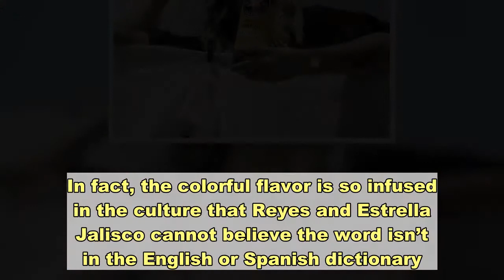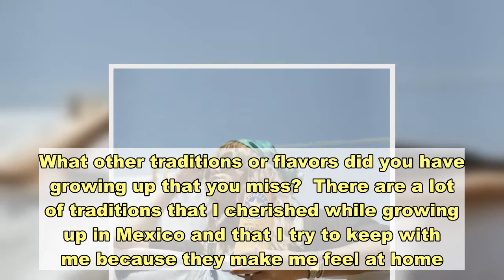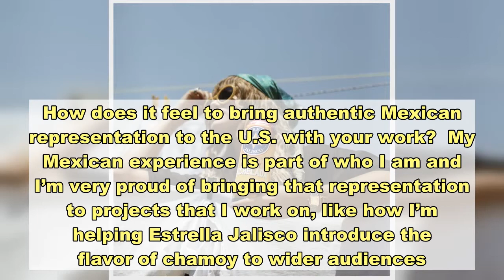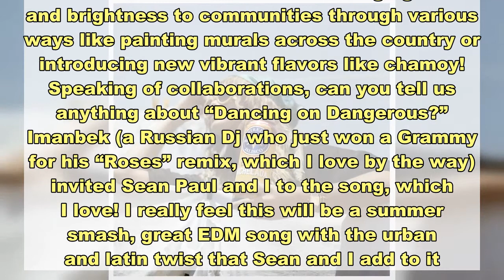Sofia Reyes petitions to put Spanish word in the dictionary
Sofia Reyes is bringing the flavor. The 25-year-old Monterrey, Nuevo native has teamed up with legendary Mexican brewery Estrella Jalisco to introduce the brand’s Tropical Chamoy Michelada. Boasting a refreshing fruity taste, the lager is a staple on the Mexican brunch menu. Reyes and the company aim to make chamoy known on a global level. “I grew up in Mexico and chamoy is very important to us there,” the singer-songwriter told us. In fact, the colorful flavor is so infused in the culture that Reyes and Estrella Jalisco cannot believe the word isn’t in the English or Spanish dictionary.The pair have taken matters into their own hands and launched a petition asking Merriam-Webster to add chamoy - and they want fans to help! Everyone is invited to  sign the petition  and then submit their best definition of chamoy on social media for a chance to win two Tropical Chamoy swag kits and a year-long supply. Cheers to that!Ahead of petition day, we chatted with the “1, 2, 3” singer about her tasty teamwork, new music and more. How did your partnership with Estrella Jalisco come about?  I grew up in Mexico and chamoy is very important to us there, so when I found out Estrella Jalisco was creating a michelada with chamoy, I couldn’t wait to try it and introduce people to the flavor. I mean, when you put a great tasting beer together with a delicious flavor like chamoy, you have to get excited, right?  Definitely! Growing up in Mexico, were you a fan of Chamoy?  Absolutely! I loved putting chamoy on my favorite snacks as a kid, like fruta picada and chips. Now that I’m older, I’ll add it to my micheladas or beers to add a flavorful twist.  What other traditions or flavors did you have growing up that you miss?  There are a lot of traditions that I cherished while growing up in Mexico and that I try to keep with me because they make me feel at home. One of those is getting together with family and friends on the weekends. We’re all very close so we love to catch up over beers and tacos - it’s a good time!  Estrella Jalisco is petitioning to have chamoy added to Merriam-Webster‘s dictionary. If you could add any other word what would it be?  As someone who speaks Spanglish all the time, there are a lot of words I use that deserve recognition because they are part of a larger community. Like “lonche” might be used to say lunch, or “janguear” which means to hang out. You won’t find these words in a dictionary but most Mexican-Americans and Hispanics will know exactly what they mean.  How does it feel to bring authentic Mexican representation to the U.S. with your work?  My Mexican experience is part of who I am and I’m very proud of bringing that representation to projects that I work on, like how I’m helping Estrella Jalisco introduce the flavor of chamoy to wider audiences.  In addition to Estrella Jalisco, you‘ve collaborated with some incredible artists, who’s your next dream collab (artist or company)?  I’m open to different collaborations, and believe ev